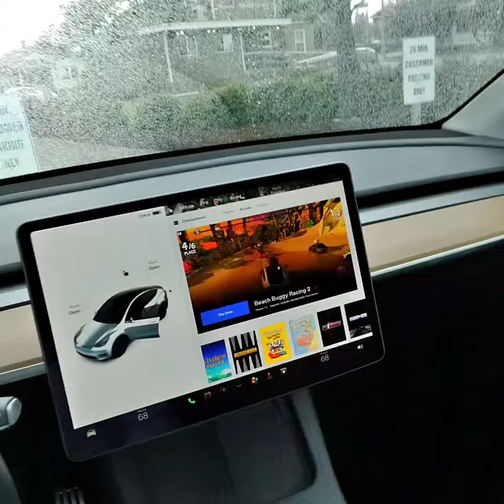What do you use your frunk for?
So after Tesla charged me $500 for a new tire I noticed it was leaking air and I posted it online and everybody told me it’s because of the temperature drop but when your tire goes from 48 psi to 38 psi in two days I know there’s something wrong and it was a brand new tire￼. I’m glad I made an appointment and went straight back to Tesla because they were already trying to blame me the guy said maybe you ran over a piece of glass on the way out or a nail I just looked at him like he was crazy then he came back 20 minutes later saying they sold me a faulty tire this never happens 99.9% of the time we sell perfect tires. I asked him is this going to be free and he said I think so since you reported it so early￼. As soon as I told him well I documented and recorded everything he said don’t worry everything will be covered. And I believe they just fix the tire I’m pretty sure they did not give me a new one. In the waiting room I overheard a man asking if they had warranty on the tires and he looked very worried then the lady also asked her insurance if they would cover the tires so somethings going on with the tires￼ at Tesla service center in Seattle. Please don’t let these companies scam you￼￼.